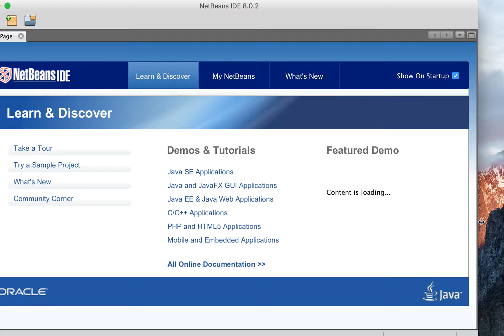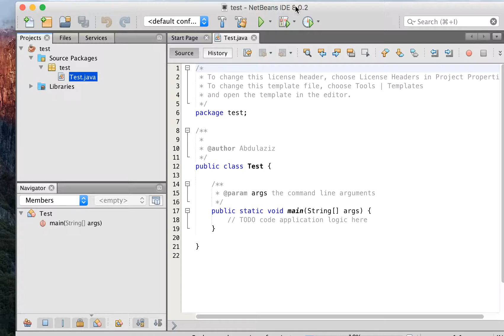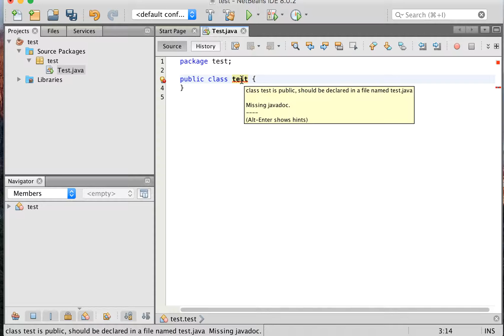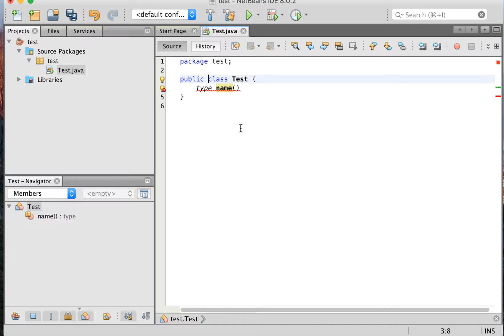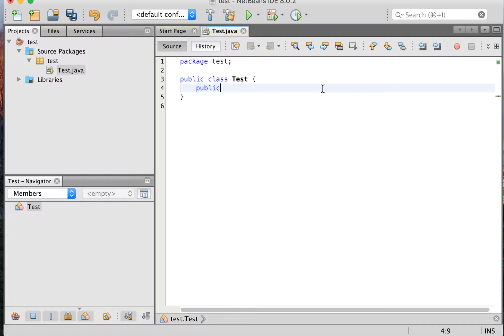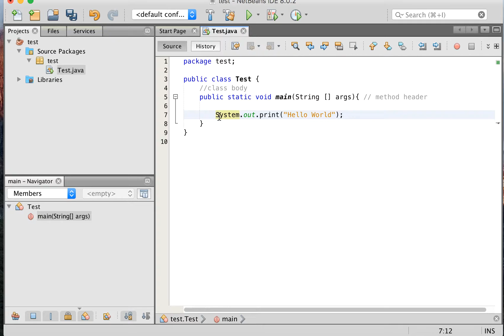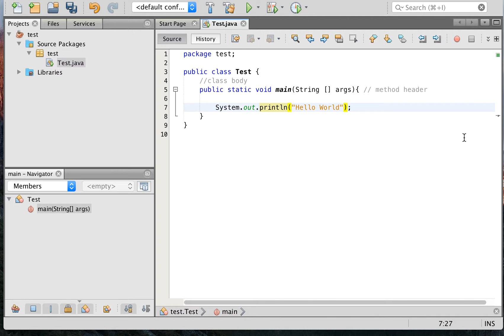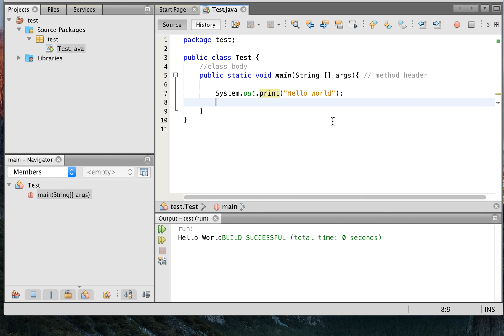Java Programming Tutorial main method Arabic #2 | برمجة جافا كيف تسوي الكلاس والمين ماثد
ماهو الكلاس والمين ماثد main methd وكيف تسوي اول برنامج لك hello world